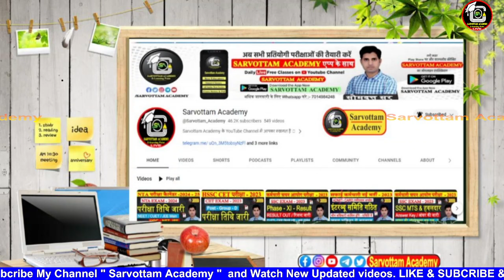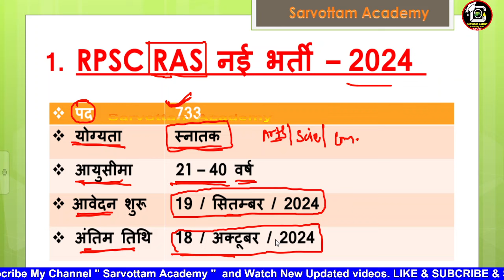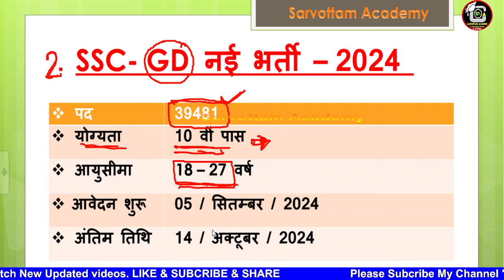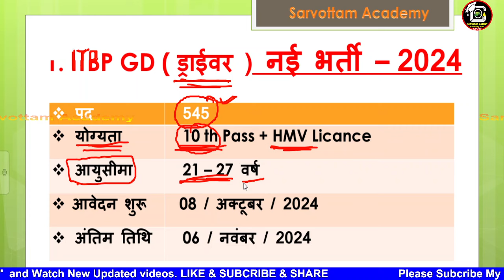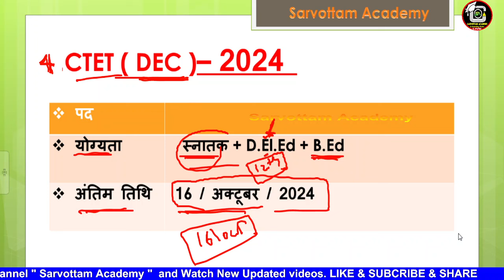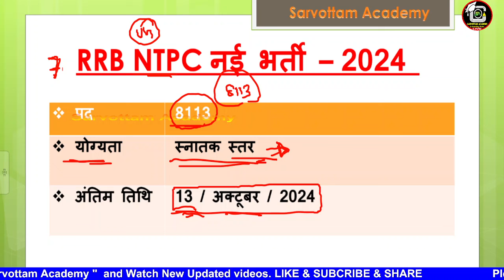Govt Jobs 2024 || 7 Big Vacancy in October | Ras, SSC GD, RRB new Vacancy 2024 | Ctet Form 2024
प्रिय विद्यार्थियों,

Nath RPSC School Lecturer 1st Grade Itihas Kala Evm Sanskriti - Pawan Bhanwariya
Pahal Geography (Bhugol) Guide By Bal Kishan Saini,Tikam Chand June 2022 Edition